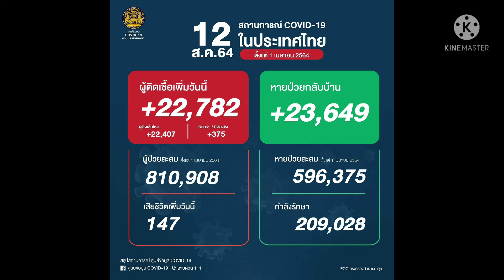ม็อบราษฎร ทะลุฟ้า 2564